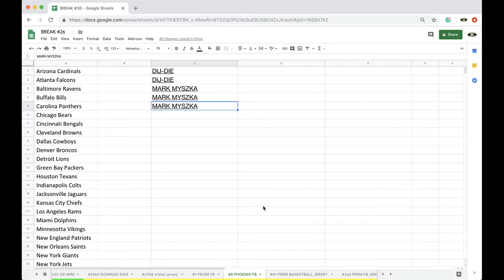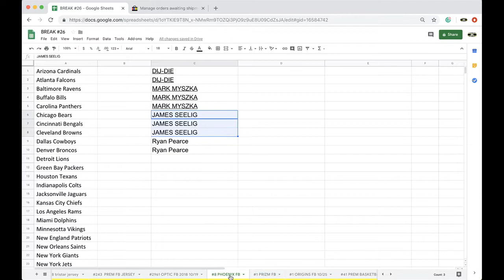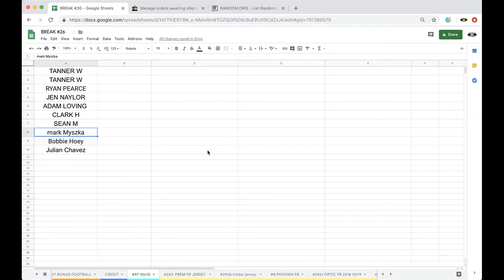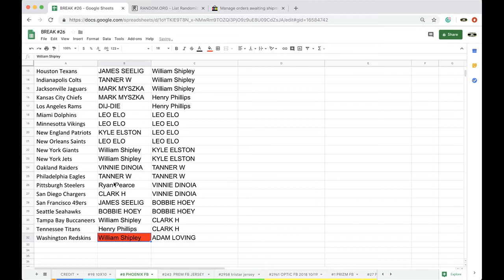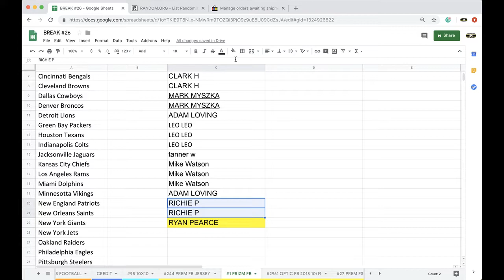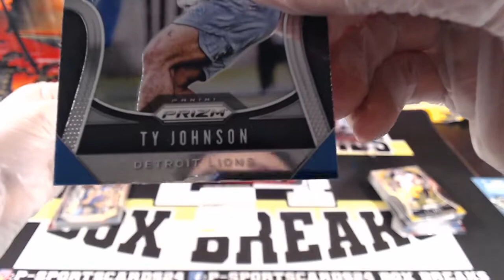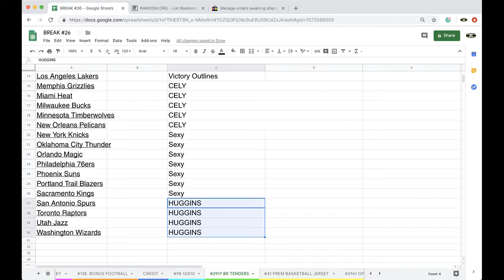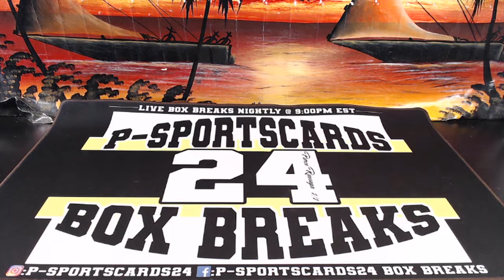10/25/2019 - P-Sportscards24 Ebay Live Box Breaks